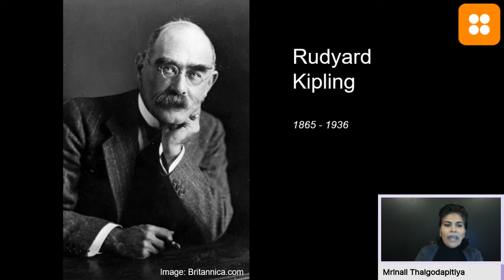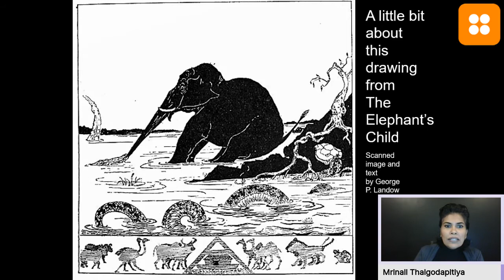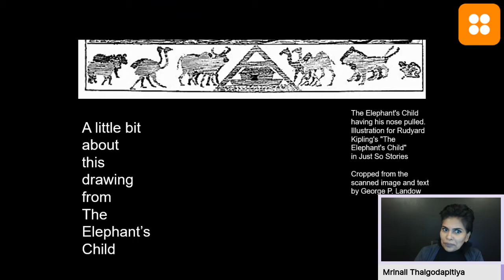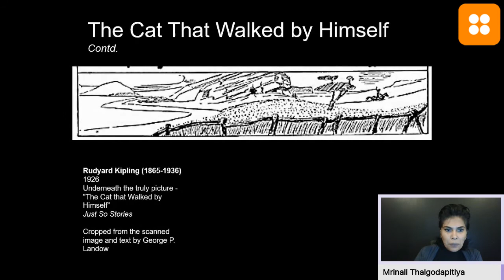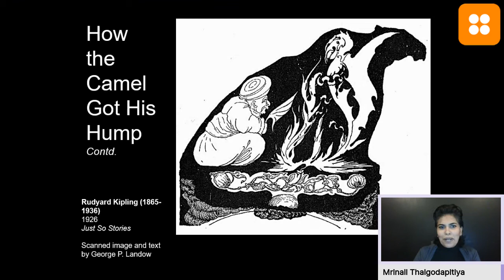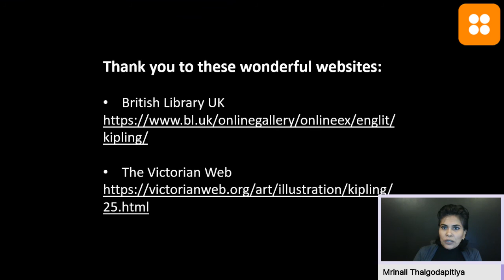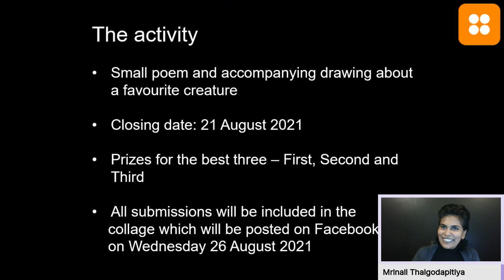Kipling for kiddies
Here is the reading of 2 poems from Kipling's Just So Stories. Do join in our little competition for children aged 5 to 12 years, based on this short event. We share our planet with so many weird and wonderful creatures - and Kipling's tales are treasures to be explored.